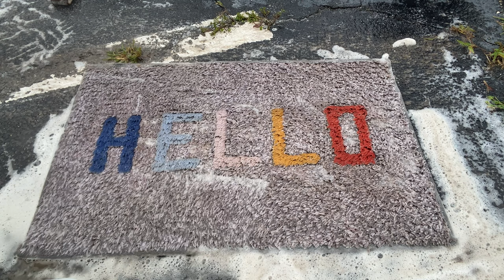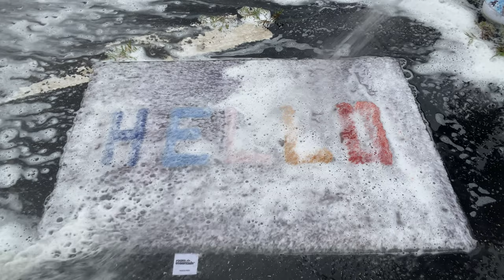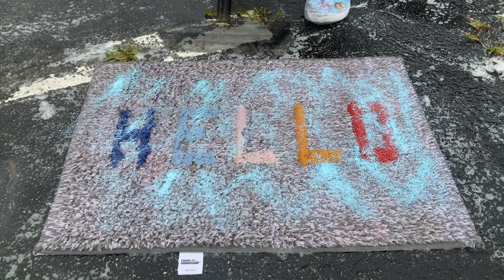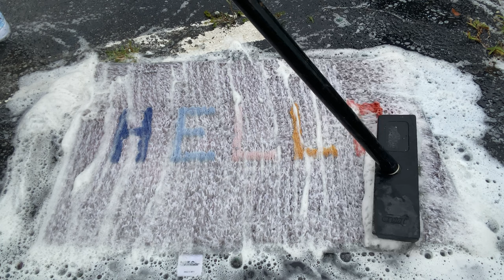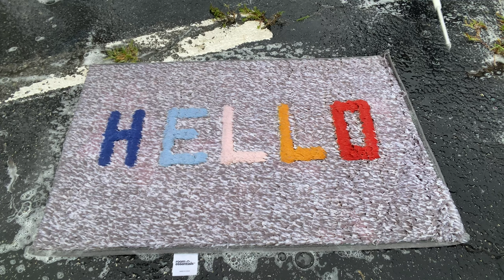Terrible dirty very muddy carpet cleaning. Satisfying rug washing and pavement floor scrubbing ASMR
Satisfying small carpet cleaning ASMR video to help put you to sleep fast. Very dirty rug gets restored to super cleaned again! Hand scrubbing and washing with my bare hands as well as brushing with different brushes. Satisfying rinsing, scraping, squeegees and raking.

Please don't forget to like(by liking my videos it helps my channel tremendously with YouTube’s algorithm system and it helps me keep being able to create satisfying videos for you all.) 🙏🏻🤍🤗

Oddly satisfying washing of a rug from beginning to end, scrubbing both the back and front of the rug. Lots of extra rinsing, scraping and raking.